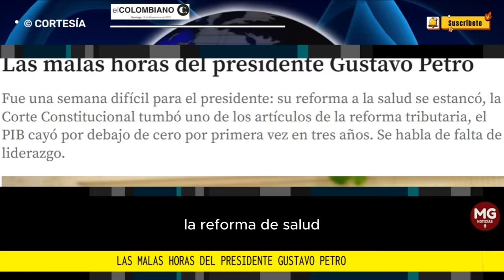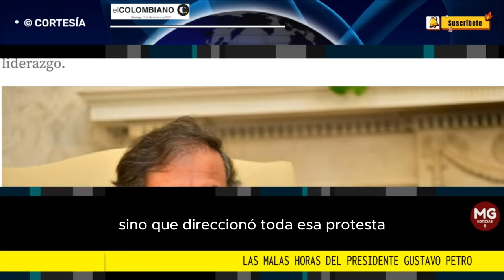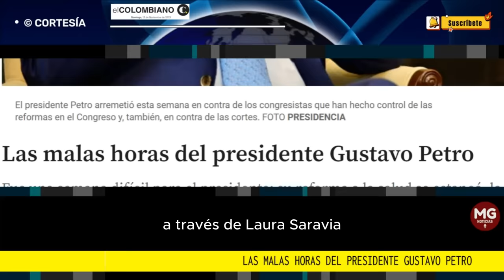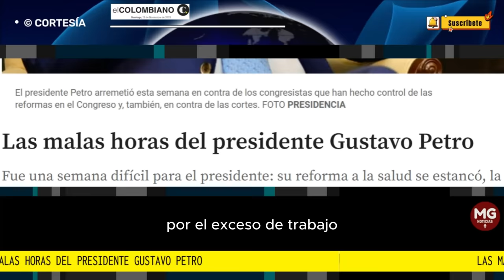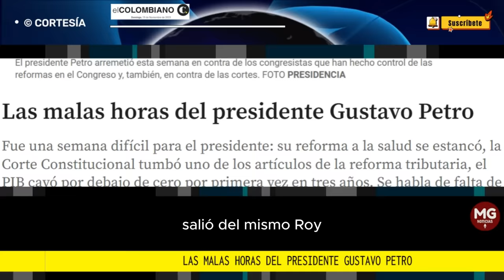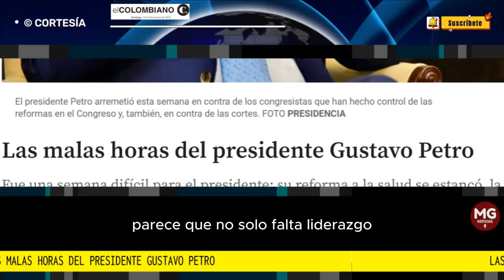⚫ LAS MALAS HORAS DEL PRESIDENTE GUSTAVO PETRO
Fue una semana difícil para el presidente: su reforma a la salud se estancó, la Corte Constitucional tumbó uno de los artículos de la reforma tributaria, el PIB cayó por debajo de cero por primera vez en tres años. Se habla de falta de liderazgo.
EL COLOMBIANO